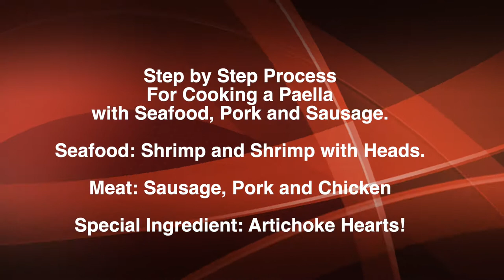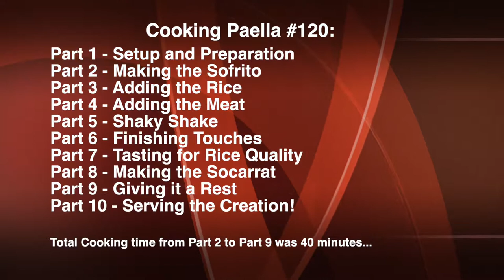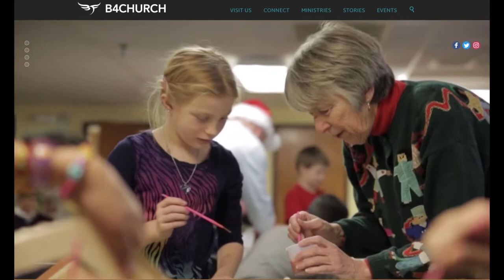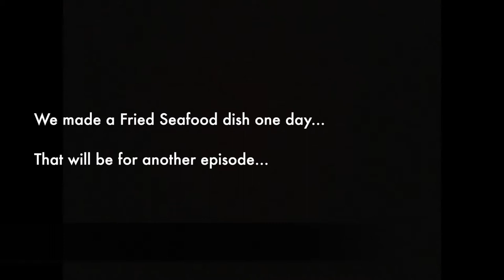019 2018 06 Paella 120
Welcome to “Proyect Paella”! (ProyectPaella.com)

We love to make Paella for Friends and Family, and we think it would be great to share this passion with you and for us bring Paella to the World.

There are over 6 Billion people on the planet and every one of them has not lived till they have had Paella. We hope to meet our friends around the world to bring Paella to all.

In this episode we make Paella for our church group and enjoy friendship and fellowship in walking a path that is focused on a higher power.

Proyect Paella: Traveling the Globe to Bring Paella to the World

Beaverton 4 Square - Beaverton Oregon

The following is the Beaverton 4 Square church website and all the resources you need to help you find your spiritual needs:

The following is where you can download the Beaverton 4 Square IOS/Android Apps to view and listen to the weekly message:

"Spanish Excursion"
By scotsnow